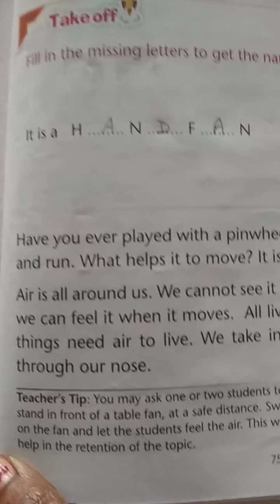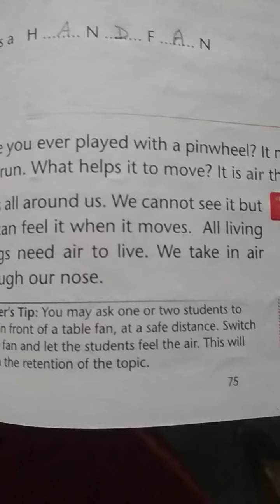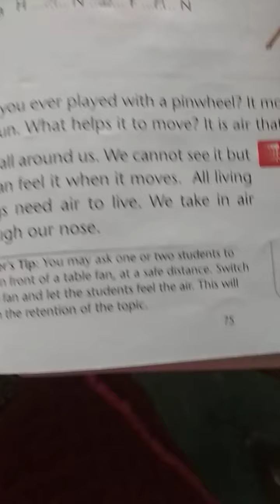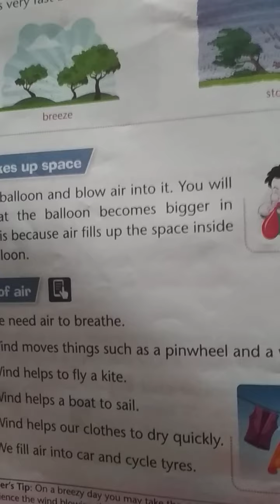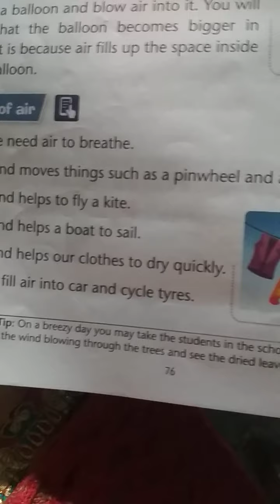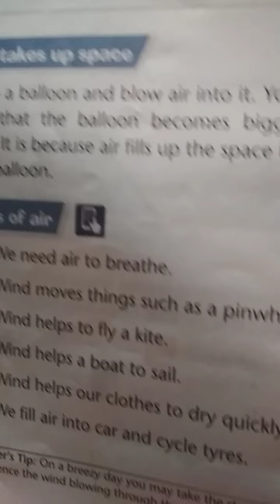Class 1 Sub. Sci. Cha. 11 part 1 by gauri mam